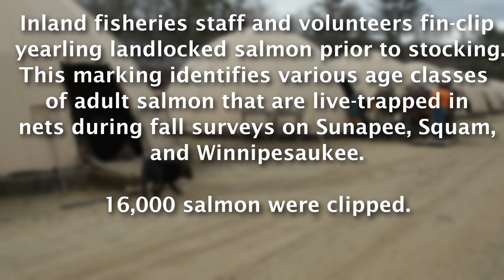Fin Clipping of Salmon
Each spring our inland fisheries staff along with volunteers mark the yearling landlocked salmon with a fin clip prior to stocking.  This mark serves as a way to identify various age classes of adult salmon that are live-trapped in nets during the fall population assessments on our large lakes, primarily Sunapee, Squam, and Winnipesaukee.